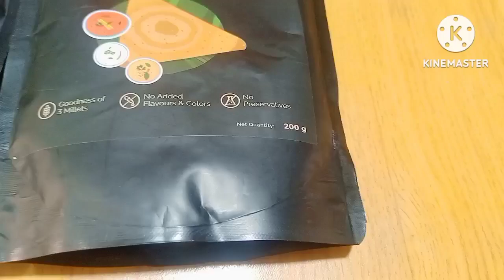Auric Dosa Mix And Idli Mix Review | Auric Items Review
These products are Vegan Certified It is especially For those who do gym and wanna do weight loss.

When I was looking At Many social media Platforms It is soo many recommendations of These products so I Decided to buy them and Guess what they are just superb.